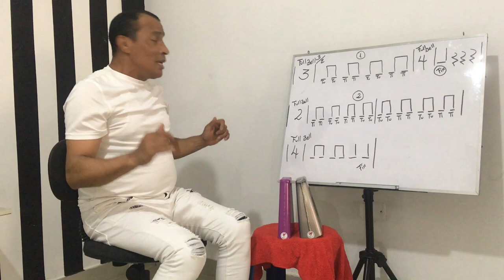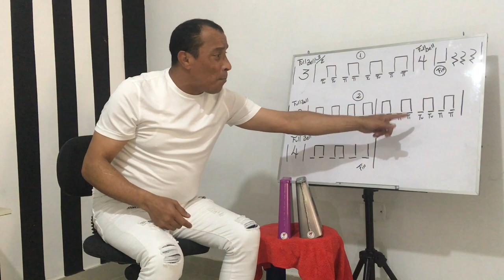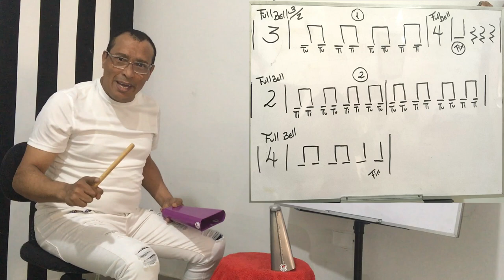Como Aprender A tocar percusion (Llamados de Campana)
En este video aprenderemos hacer llamados de campanas Basicos